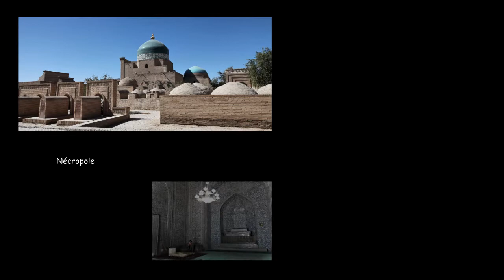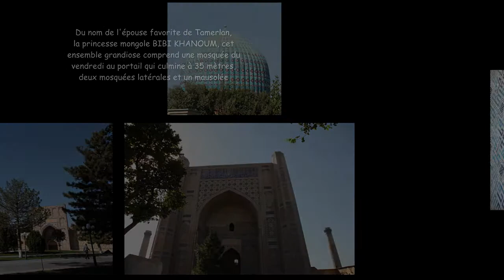Ouzbekistan 2013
Notre voyage en Ouzbékistan en septembre 2013